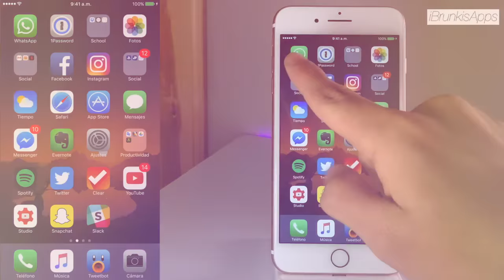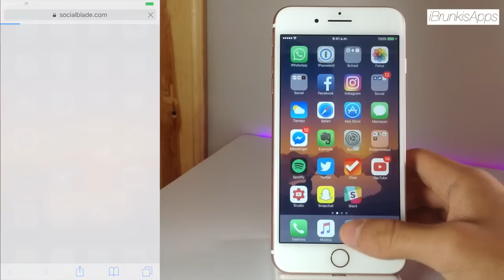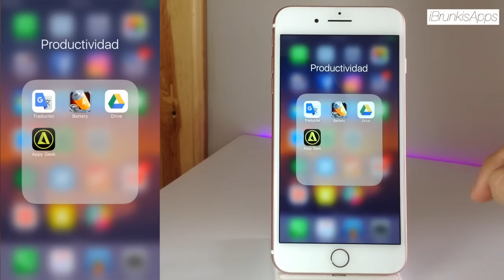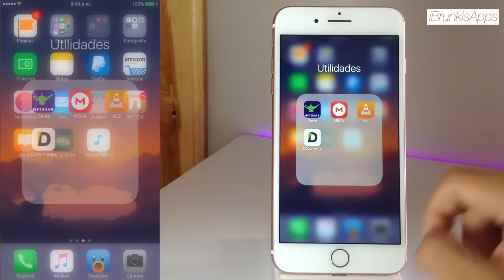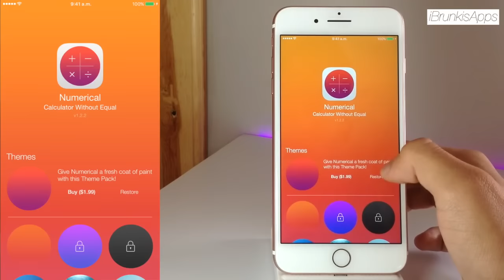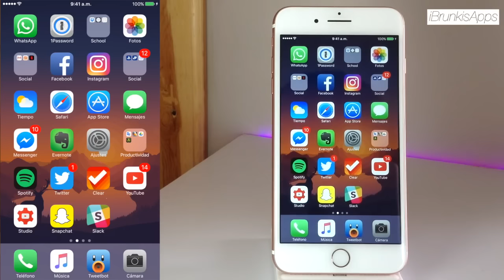¿Que Hay En Mi iPhone 7 Plus? / iBrunkisApps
Faltan pocos para los 3k en twitter me ayudan?

▶︎ Mas De Mi:
▸Nombre: Bruno Martinez
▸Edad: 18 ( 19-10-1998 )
▸Donde Vivo: Torreón, Coahuila, Mexico